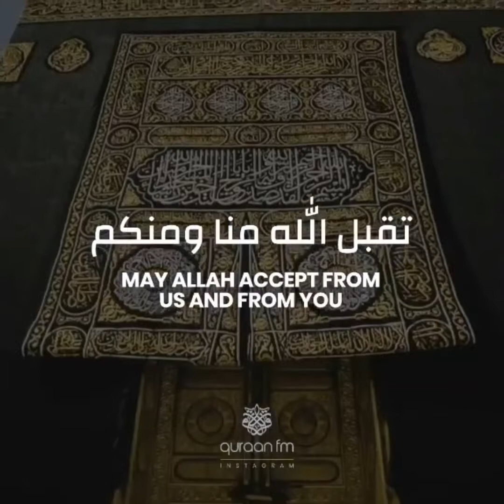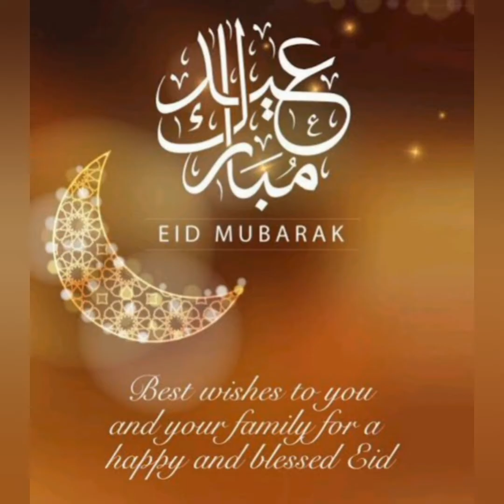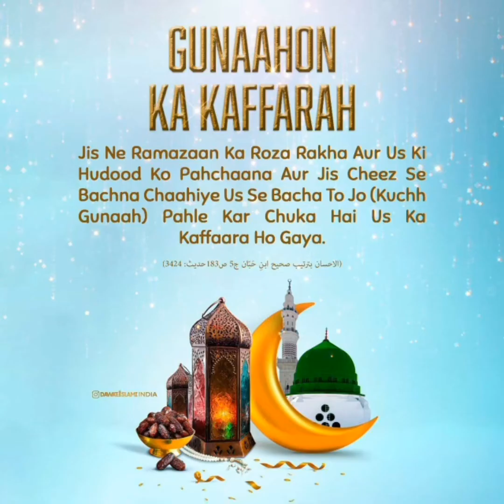EIO✔ MUBARAK ❤ LUCKNOW DEAF LOVE 😎 YOU YouTube 🙋 video Ab👑 dul wahab DEAF love you so much